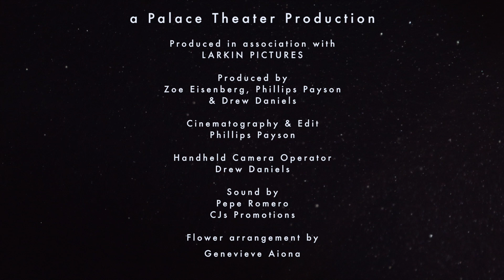Higgs "AUTOPILOT" LIVE FROM THE EMPTY PALACE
Hana Hou with Higgs and his original laid back folk-hop. The Hawai'i Island based singer/rapper/songwriter is a featured artist on the Live from the Empty Palace 2020 Compilation album, now streaming on Spotify, iTunes, and all digital platforms.